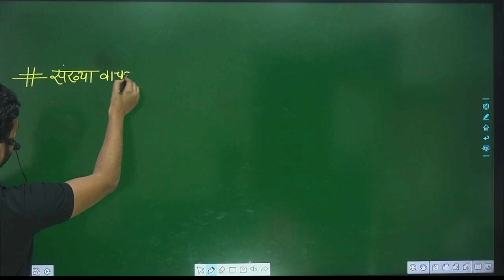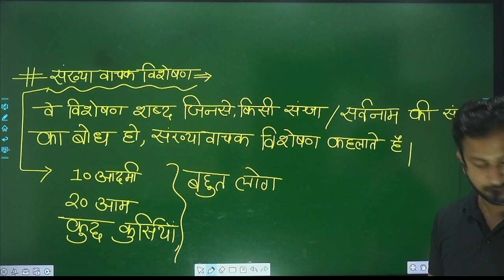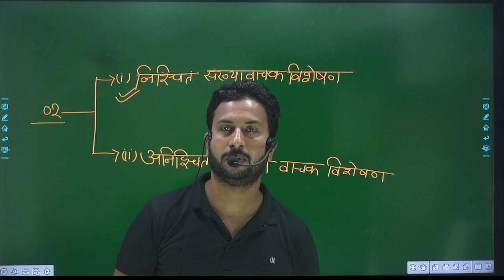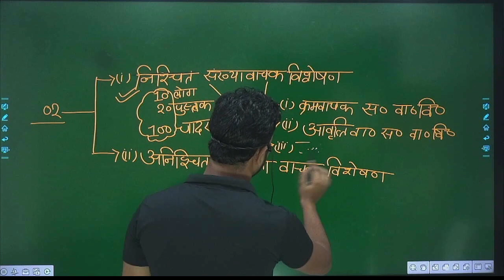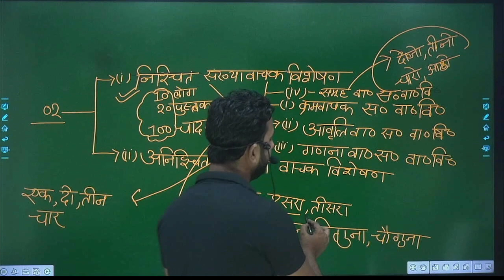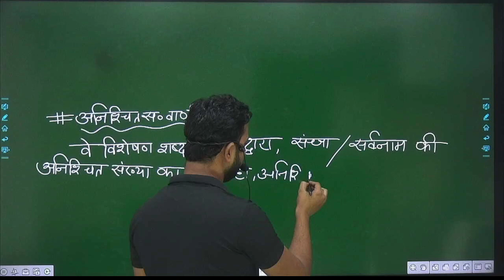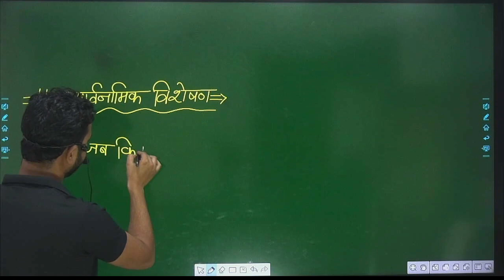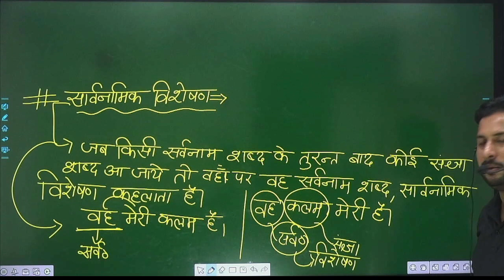UPSI 2023|RO ARO/UPP। UPSSSC । Hindi by S.N Sir ।bestupsicoaching